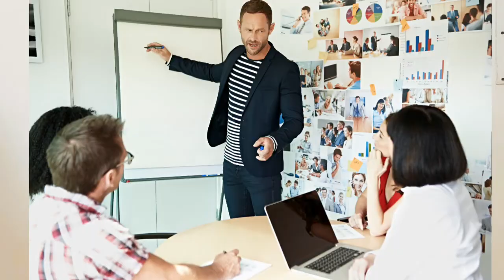about FOUNDER of QUICKHEAL TECHNOLOGY PRIVATE LIMITED...in hindi...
KAILASH SUCCESSTORY INSPIRATION This video is all about Success story of Kailash Katkar.

Born in a typical Indian family in a small village of Rahimatpur in Maharashtra, Kailash Katkar had been a mediocre student who was never inclined towards studying. Katkar’s father who worked as a machine setter, dreamt of his son becoming an engineer. Pushing his way through hard times, Kailash Katkar dropped out of studies after failing in the ninth standard. His father’s dreams must have been shattered that day but who knew one day this school dropout will establish himself as a successful entrepreneur in the antivirus market and own what we know as Quick Heal.

Kailash Katkar was here in Chandigarh for an interactive session at CII organised under the aegis of Chitkara Innovation Incubator.  Katkar not only shared his success story with the young aspiring entrepreneurs but also answered their queries in a very humble and candid manner

The First increment

Katkar was passionate about his work and he had mastered the art of repairing calculators. He would repair all the non-functional calculators within time. Impressed by his technical knowledge and skills, the owner sent him to Mumbai for a three-month training programme. A nostalgic Katkar shares as he goes down the memory lane, “I finished all the levels of the training programme within 3-4 days and I wanted to head back to Pune to work. After returning a got a salary rise and started getting  Rs 1,500 a month.” During his stint with the firm Katkar not only became an expert in fixing calculators and radios, but he also learnt the nuances of accounting while handling the books for his employer.

The foundation stone

Katkar, with a zeal of learning new things, followed his passion and inclination towards learning the repair of the then popular office gadgets. Ledger posting machines, Facit adding machines and desktop electric calculators at his office would interest him more than the repair of calculators that had, by now become his forte. He mastered the repair of these machines as well, but life took a U turn when Katkar acquired the skill to fix computers. Signing annual maintenance contract (AMC)with a leading newspaper to maintain these machines was the major breakthrough in Katkar’s career. The initial contract was only for two computers but Katkar soon received another AMC for 25 computers and since then there was no looking back.

Katkar’s younger brother, Sanjay, had been instrumental in materialising this dream and has a major role in establishing the empire which we all know as ‘Quick Heal’ antivirus today. His brother who was pursuing computer engineering in Pune when he insisted him to start developing a basic model of antivirus software. Katkar still remembers the phase when having a computer was like owning a premium car. He says, “When we started developing the antivirus software there were lesser virus threats and we would visit homes to find out the virus in computer and heal it manually. Gradually, we realised that visiting all the homes is going to be tedious in the coming years and we started working on a combo for our customers and we named it ‘Quick Heal’. Though the company was renamed as The Quick Heal Technologies a decade back.

Reaching the top position

Katkar informed that the company grew at a rate of 100 per cent every year and by 2006 we were the number 1 antivirus company in India. With optimism, Katkar adds, “We reached the number 1 position and became the top antivirus company in India as per the market share in 2006 and we reigned the position till the last survey of the surviving company. They actually stopped doing the survey as we had the largest share according to their consecutive surveys in the market and it was growing by the year.”

Success story for Motivation. this video's purpose is to make you internally strong so that you can do anything which you want to do in your life.